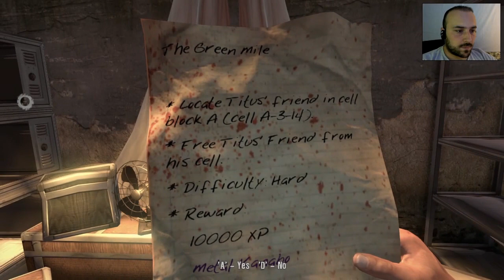Dead Island Bölüm 16 - Düştük mapus damlarına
Beğeni ve yorumlarınız için çok teşekkürler.